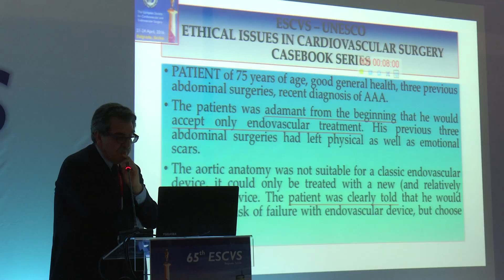ESCVS 2016: Domenico Palombo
Past President and Member of the Executive Committee of the ESCVS